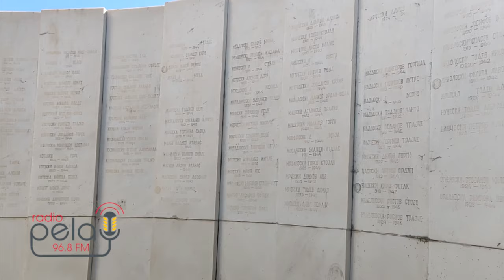Обновени спомен обележјата на паркот на револуцијата од страна на Завод и Музеј - Прилеп